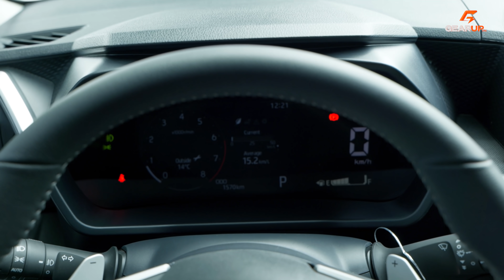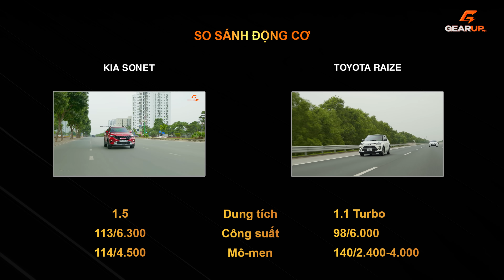Kia Sonet vs Toyota Raize: khi Hàn lắp ráp đắt hơn Nhật nhập khẩu | GearUp Head-on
Toyota Raize 527 triệu, thậm chí còn rẻ hơn bản thấp nhất (số tự động) của Kia Sonet. Xe Nhật nhập khẩu rẻ hơn xe Hàn lắp ráp, đã trở thành hiện thực.

10 năm trước câu chuyện giữa Kia Sonet và Toyota Raize sẽ là một sự viễn tưởng điên khùng. Còn hiện tại, đó là sự thật: xe Hàn lắp ráp giá đắt hơn xe Nhật nhập khẩu, và tháng trước thì Sonet còn vượt mặt Raize rất xa về doanh số.

Tất nhiên, có nhiều lý giải cho việc Raize đang tạm tụt lại sau Sonet. Nhưng nguyên việc định giá cao hơn của mẫu xe Hàn Quốc cũng cho thấy, thị trường xe hơi Việt Nam đã thay đổi rất nhiều.

Còn đây là lời cảnh báo, dành cho những ai đã mua Raize hoặc Sonet, mà lại trót đem lòng yêu thương cuồng nhiệt quá mức với mẫu xe của mình: bạn không nên xem video này.

MỤC LỤC: Kia Sonet vs Toyota Raize: khi xe Hàn lắp ráp đắt hơn xe Nhật nhập khẩu | GearUp Head-on

0:00 Kia Sonet vs Toyota Raize
0:31 Nguồn gốc và ngoại hình
1:59 Nội thất và trang bị
3:39 Động cơ - sự phân biệt lớn
4:33 Có nên kỳ vọng cách âm?
5:02 Một số yếu tố xa xỉ
5:55 Tổng kết